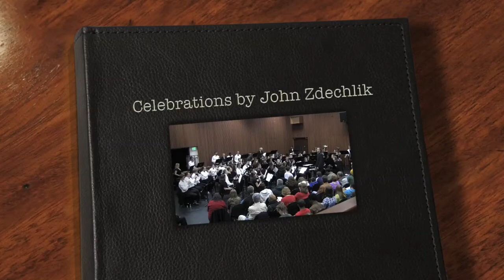Celebrations by John Zdechlik.mov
Sonoma State University Wind Ensemble, directed by Dr. Andy Collinsworth, plays "Celebrations" on December 10, 2010.